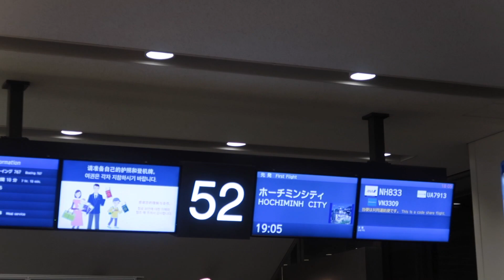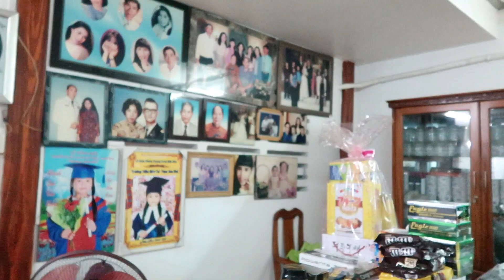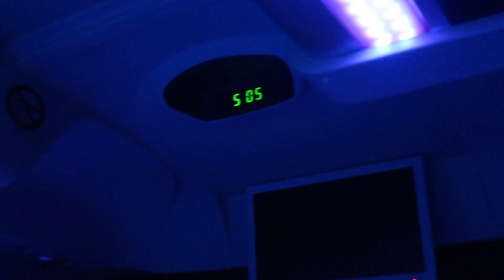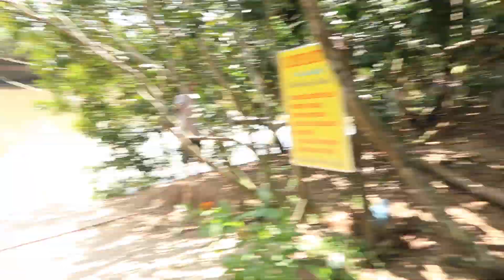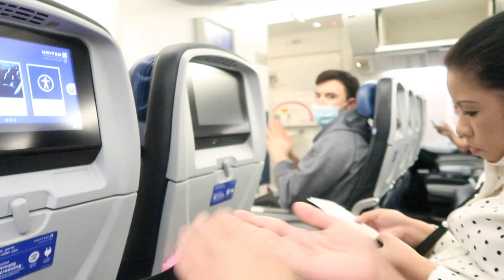VIETNAM TRAVEL VLOG 2020 :: HO CHI MINH CITY AND CAN THO VIETNAM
HI THERE!

Welcome to my first ever 2020 Vietnam travel vlog! Follow along on my Vietnam adventure as we celebrate The 2020 Lunar New Year.

ABOUT ME

Hi! I’m Linda Quinones, a 27 year old based in New York City. I have a Fashion & Lifestyle blog called Live Laugh Linda. I'm a city girl that loves the tropical life, all things pineapple, all things Disney, can probably recite every word of every Harry Potter movie and 9 times out of 10 you can catch me with a book in my hand.

FOLLOW ALONG

Thank you so much for stopping by & watching!